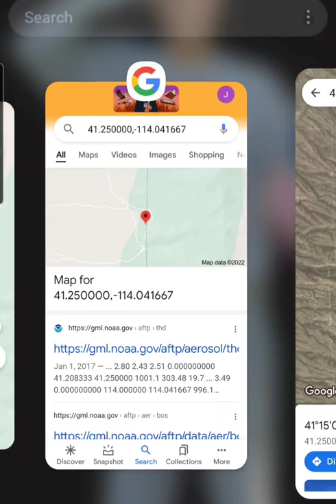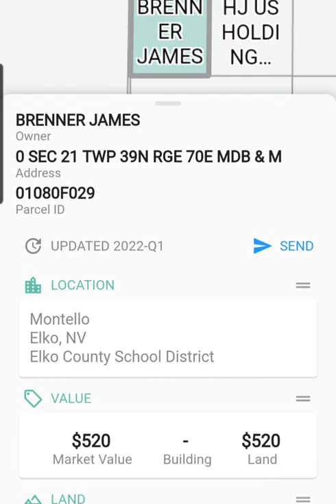Search for Dylan Rounds! Looking @ Trailer / Property of James Brenner in Nevada!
Where is 19-year-old Dylan Rounds.
Taking a look @ the property / trailer of James Brenner in Nevada right across the border with Utah.